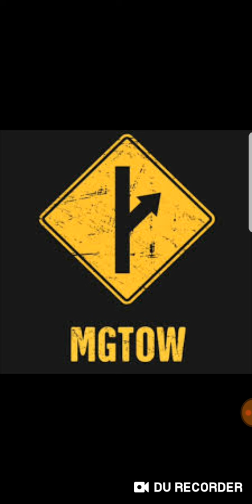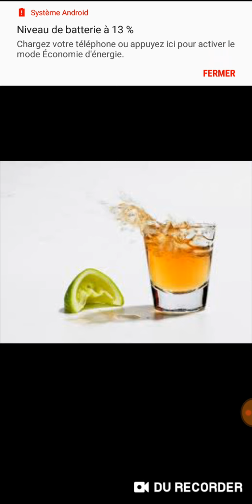Mgtow when you treat your gf better than you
familly home prachuap khiri Khan